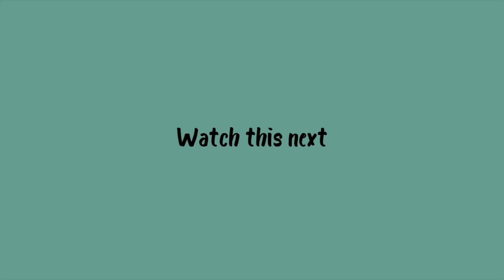Day in the Life Of A Mechanical Engineer